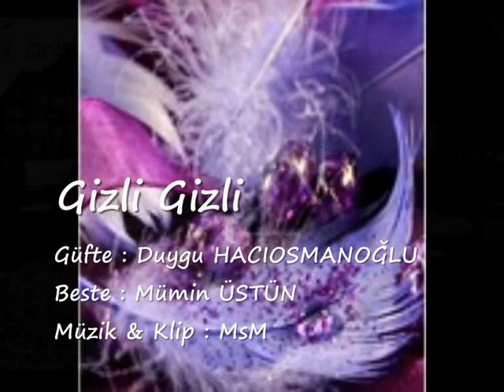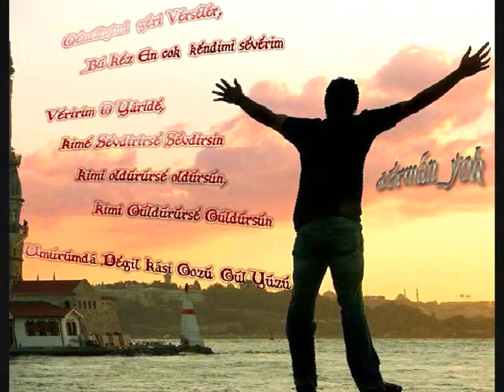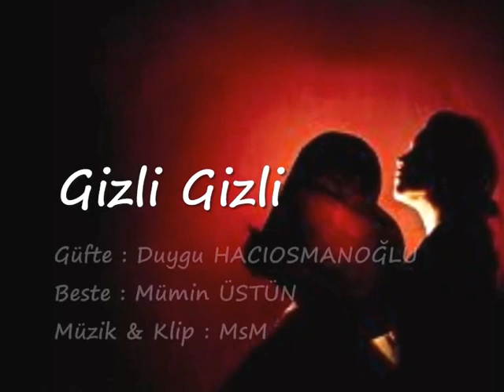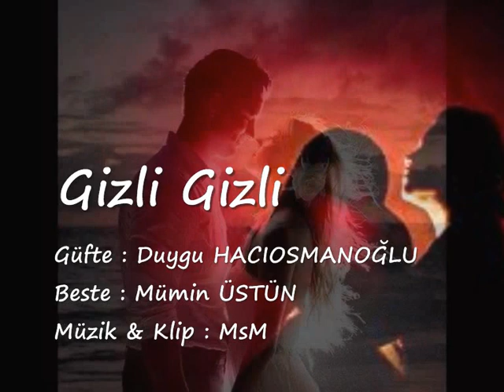Gizli Gizli Sev - Mümin Üstün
SEV BENİ GİZLİ GİZLİ ...

Güfte : Duygu HACIOSMANOĞLU
Beste : Mümin ÜSTÜN
Yorum: Mümin ÜSTÜN
Mkam: Nihavend
Yapım: MsM

GİZLİ GİZLİ

Gelmez o derse biri
Söyleme geldiğimi
Ayrı bilsinler bizi
Sev beni gizli gizli

Say yine sen günleri
Hiç gelmemişim gibi
Görmesin kimse bizi

Vuralım tahtalara
Değmesin kem gözleri
Uzanıp tenhalara